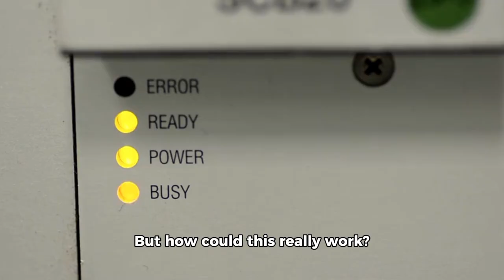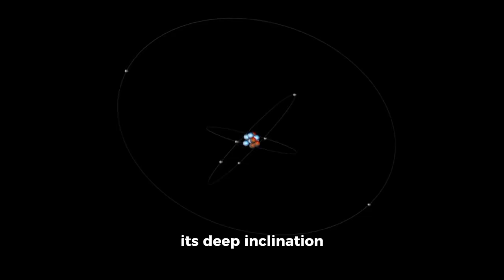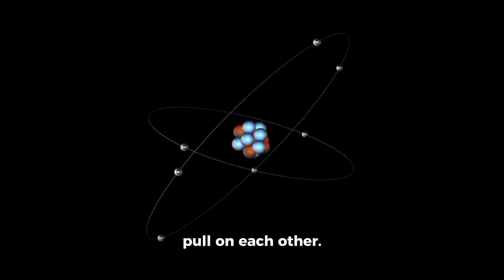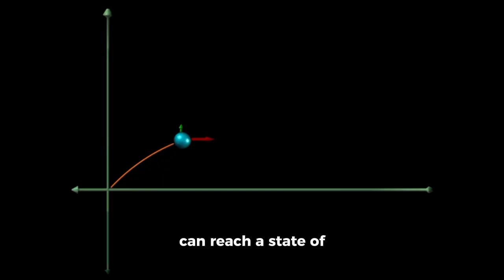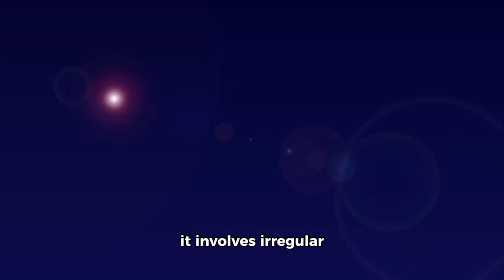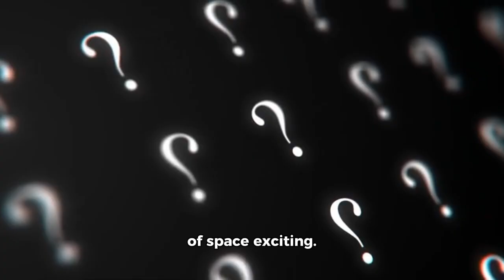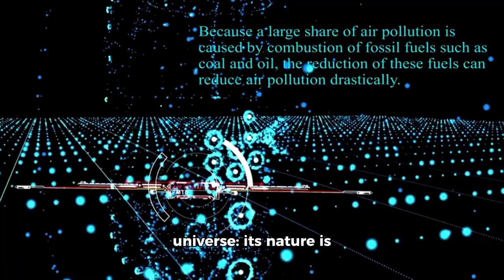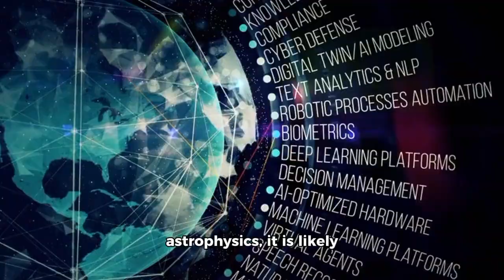James Webb Telescope Detects Something Gigantic Just Collided With Neptune! 1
🚀 BREAKING NEWS! The James Webb Space Telescope has just detected an astonishing event in our solar system! A massive object has COLLIDED with Neptune! 🌍💥 But what exactly happened? What could this mean for the future of space exploration? 🌠

In this video, we break down:

🧐 What the James Webb Telescope saw
🌌 The surprising discovery of a massive collision
🔍 How this impacts our understanding of Neptune and the outer solar system
💡 The potential consequences for space science and future missions